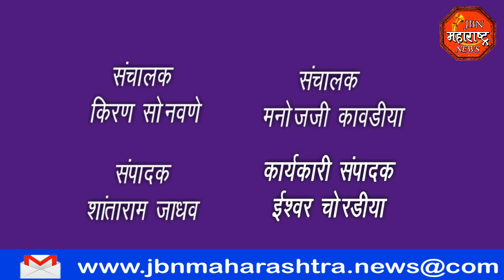jbn maharashtra news jalgaon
जामनेर नगर परिषदेचे मुख्याधिकारी राहुल पाटील हे स्वतः जातीने यात लक्ष घालत आहेत आज राहुल पाटील यांनी शहरातील खाजगी क्लासेस ची पाहणी करत विद्यार्थ्यांना मास अनिवार्य करण्याबाबत तसेच क्लासमध्ये सुरक्षित अंतर ठेवून विद्यार्थ्यांची बैठक व्यवस्था करण्यात संदर्भातील सूचना केल्या तसेच या सूचनांचे पालन न केल्यास क्लास सील करण्यात येणार असल्यास संदर्भातील माहिती त्यांनी जे बी एन महाराष्ट्र न्युज शी बोलताना दिली